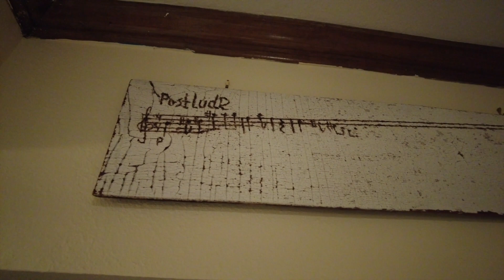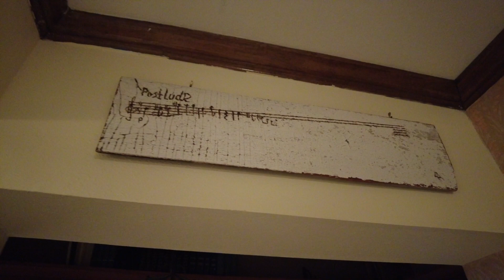CREATORIUM Video Diary 18 – MY VISUAL ART STUDIO - Away with the Mess!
Welcome to my CREATORIUM.  I am a musician (conductor, composer, concert pianist,) poet, writer, and visual artist. This is my video diary.

THIS EPISODE (No. 18):
In this episode, I share with you my visual art studio - in the process of organizing.

MUSIC PUBLISHERS
Sikorski Musikverlage

LITERATURE PUBLISHERS
Penguin Random House

MUSIC AGENTS
Käch Artists & Promotion

LITERATURE AGENTS
Serendipity Literary Agency